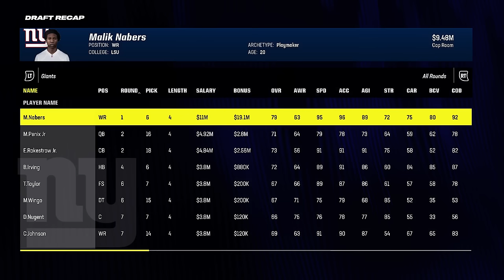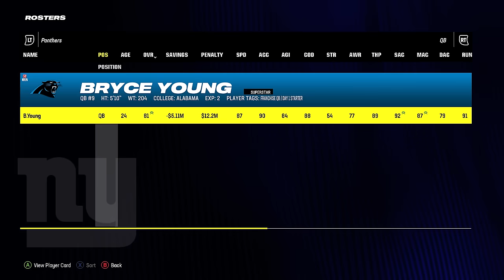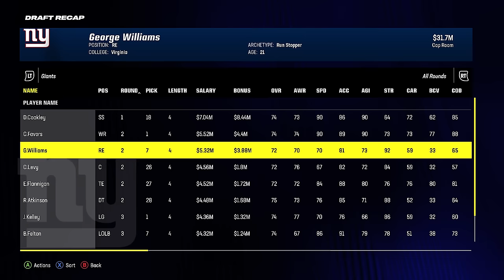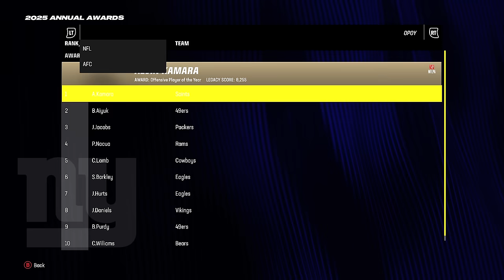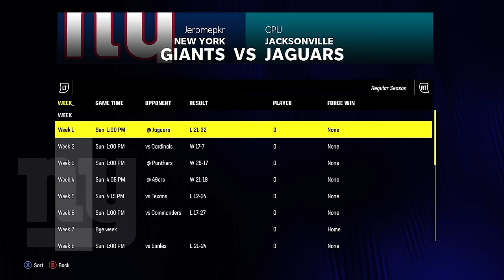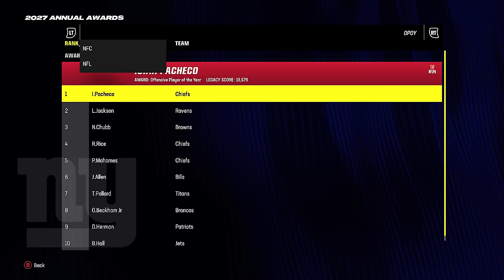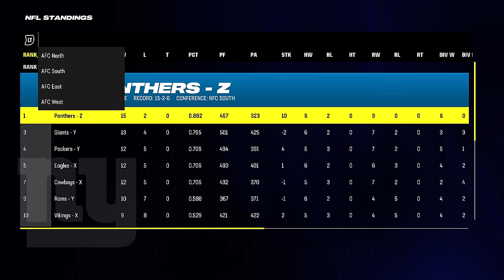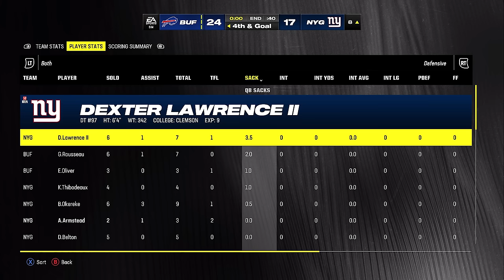Malik Nabers Michael Penix Jr New York Giants Rebuild! Madden 24 New York Giants Rebuild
We're back with another rebuild on Madden 24 and it's of The New York Giants who have lost and gained big names in the offseason but still have pick 6 overall to come.